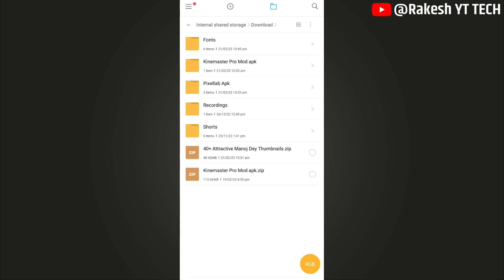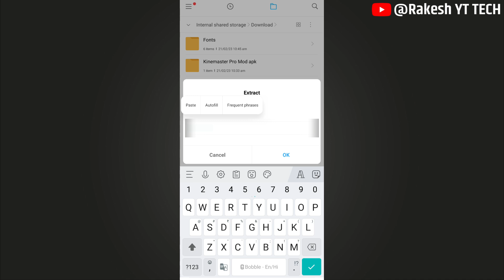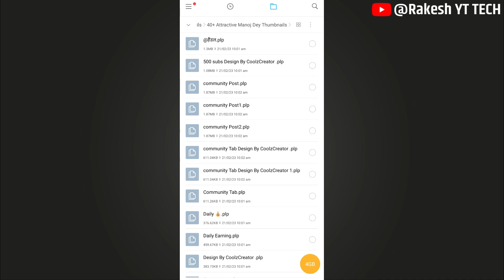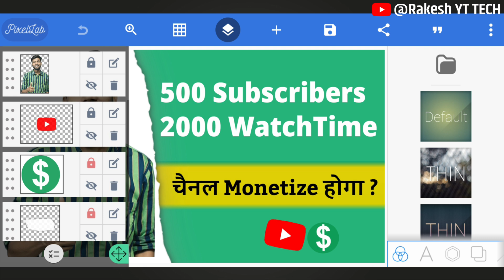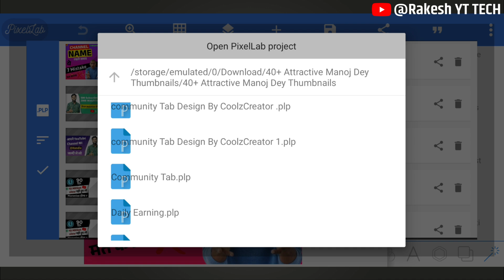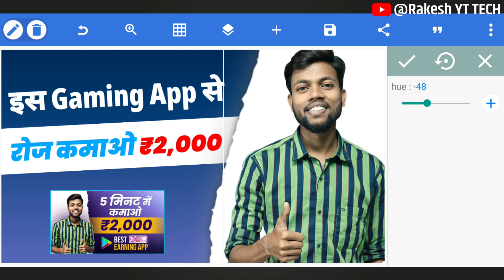Top 40+ Manoj Dey Thumbnail plp Files | Manoj Dey Thumbnail plp File Download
Top 40+ Manoj Dey Thumbnail plp Files | Manoj Dey Thumbnail plp File Download | Manoj Dey Thumbnail Material

About This Video👇
Hello Dosto, is video me maine Manoj Dey sir ka top 40+ thumbnail plp files provide kiya hai jisse aap download krke apne PixelLab app me use karke apne youtube videos ke liye attractive thumbnails bana sakte ho. I hope ki yeh video apko pasand ayegi.

Ye Sab Equipments Mai Use Karta Hu👇
Second Mobile
Mobile Stand
Second Stand
Microphone (Mic)
Green Screen

manoj dey thumbnail material download
rakesh yt tech
rakeshyttech
manoj dey